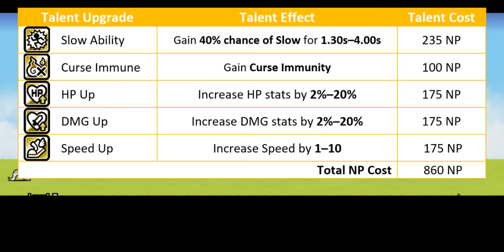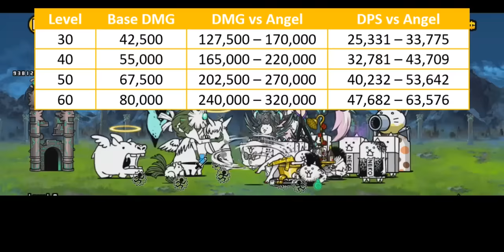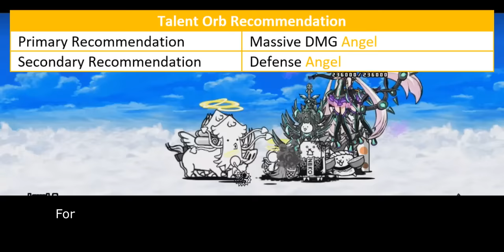Enter Divine Kalisa (True Form & Talent Upgrade Information) [The Battle Cats]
the best miku unit

Table of Content:
00:00 - Unit Intro
00:52 - General Performance
02:13 - Compatibility vs Angel
03:41 - Ability Enhancement Talents
05:02 - Speed Up Talent
06:23 - Closing Statement
07:32 - Cat Library Entry

There are 4 main parameters that affect Talent Priority Score:
1. Improvement. How much benefit you gain from purchasing this talent. The benefit is seen in collective scope rather than in individual scope.
2. Authenticity. Talent's influence within meta gameplay.
3. Relevance. How often this Talent is used within unit's niche.
4. NP Cost. Is it Talent worth for their NP Cost.

5 - Highest Priority. This Talent what molds current meta gameplay and often become core on many strategy build. Must-buy Talent.
4 - High Priority. This Talent significantly improves unit's performance, but not as demanding as Talent in above score.
3 - Medium Priority. This Talent generally benefits to the unit. But the ability itself is either optional or only needed on later part of the game.
2 - Low Priority. This Talent doesn't stand out much mostly because it is rather situational or has better replacement over them.
1 - Lowest Priority. This Talent is only useful on very specific situation or gives too little benefit that doesn't justify their cost.
0 - DO NOT UNLOCK. This Talent either gives zero improvement or straight up nerf units.
Black Bar - Contextual Talent. This Talent can give positive or negative effect to the unit, depending on your playstyle and circumstance. Score on the black bar reflects on its positive value. Otherwise, it has 0 score.